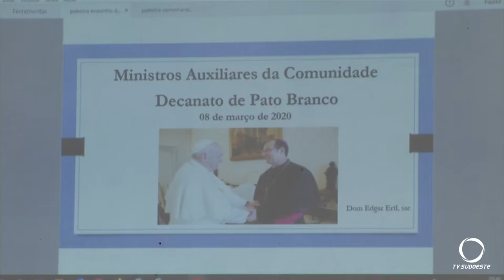Bispo diocesano, dom Edgar Ertl, se encontrou com ministros da eucaristia do decanato de Pato Branco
Reportagem: Beto Rossatti